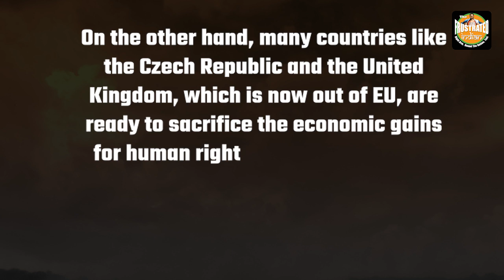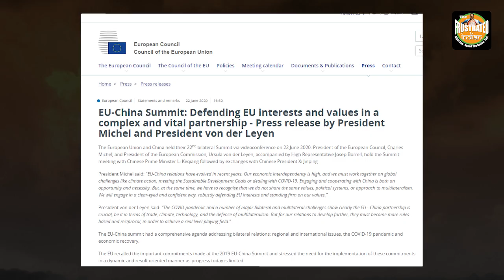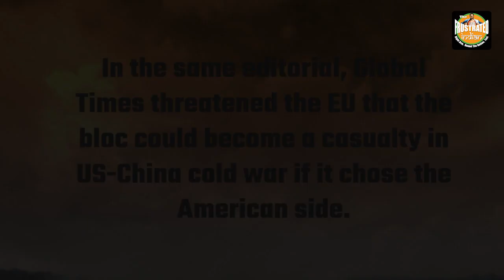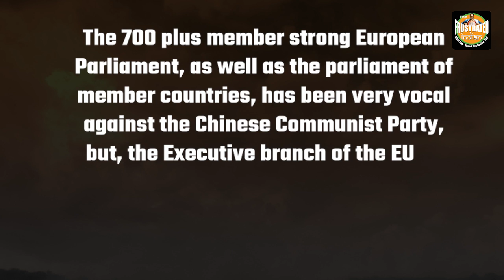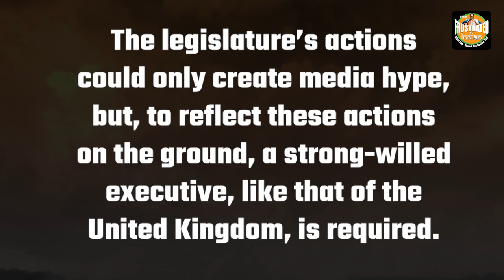China throws EU around like a ragdoll as EU stands cluelessly between US and China